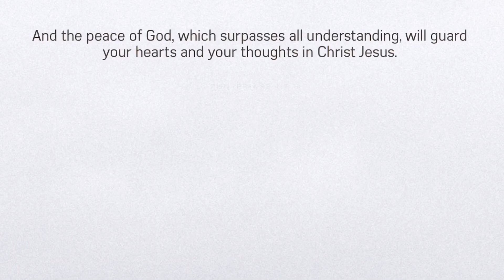March 6, 2019/172 Farewell Jackie, hello dancing Larry. Random Lake Wisconsin